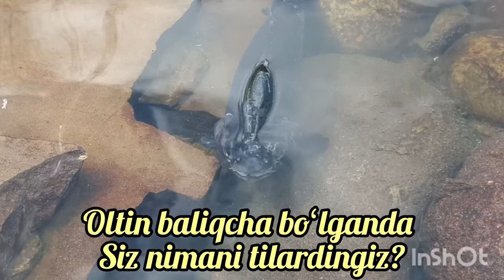Sankt-Peterburgda Oʻzbek oilasi ✅ Kunlik ishlarimiz, Xotira kuni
Zamira Joʻrayeva Fayzli beka
Assalomu alaykum kanalim kuzatuvchilari kanalimga xush kelibsiz ❤🫶